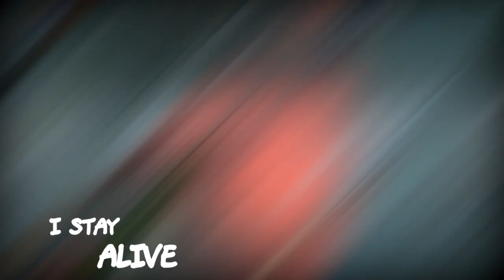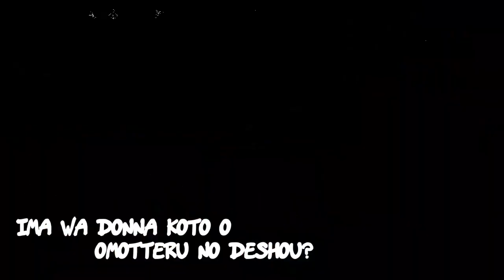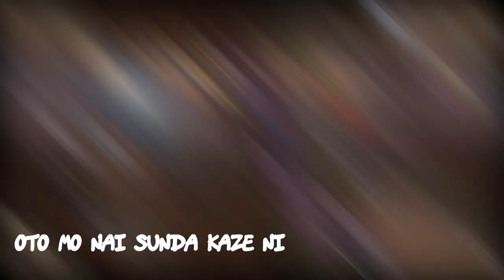Jun Kuroda - Stay Alive (Re:Zero Remix) with IDENTITY V Compilation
Hi everyone, long time not upload video.
Now i make this video about compilation clip my game with nice background music from anime RE:Zero, tittle that song is "Stay Alive"

If you guys like with waifu clip with cool remix music you can watch on "Waifu Wednesdays" I like also they Videos :D, Link on this: